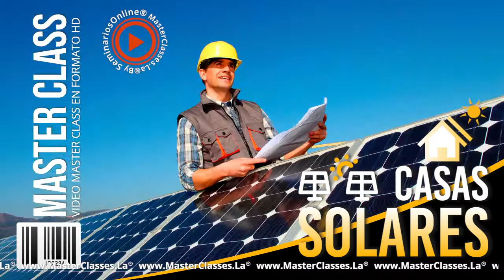Curso Casas Solares l Casas Solares Hotmart l Masterclass Casas Solares l Programa l Funciona l 2021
Desde ya le deseamos muchos Éxitos!

¡El momento es Hoy! Estamos en la era de las energías renovables que no contaminan.

Conoce el MasterClass CASAS SOLARES. Aprende a instalar paneles solares para alimentar tu casa de una energía renovable e infinita.
AYUDA AL PLANETA, al mismo tiempo que AHORRAS DINERO.

Cada vez son más las familias y empresas que están buscando instaladores de paneles solares.Esta es una excelente oportunidad de negocio que está marcando tendencia en todo el planeta.

Aprende a instalar paneles solares en tu hogar para alimentarla de energía renovable.

Aprender todo lo esencial para instalar paneles solares en una casa.
Sumergirte de lleno en el mundo de los páneles solares y conocerlo de principio a fin.
Ayudar al mundo consumiendo energía renovable e infinita
Vender esta energía a la red eléctrica, generando así un ingreso extra o un ahorro considerable a tu factura de luz actual.
Obtener todas las herramientas para ofrecer tus servicios como instalador de paneles solares.
Tener capítulos grabados en video que podrás ver y repetir las veces que quieras en cualquier dispositivo electrónico y lugar del mundo.
Acceder al certificado descargable avalado por Hotmart y SeminariosOnline.

¿CÓMO LO VAS LOGRAR?

A partir de más de 23 capítulos donde encontrarás toda la información que necesitas para instalar paneles solares en una casa o un local a partir de las siguientes temáticas:

Cómo funciona un panel solar y cuáles son sus componentes.
Cuánta energía nos da el sol y cómo debemos.
Qué es un sistema fotovoltaico y cuáles son los más usados.
Partes de un sistema fotovoltaico.
Paneles solares.
Regulador de carga.
Baterías.
Inversor.
Cableado y seguridades.
Dimensionamiento.
Recreación de una instalación desde cero con el cálculo y dimensionamiento del lugar.
Cómo elegir nuestros paneles solares y calcular la energía que vamos a generar con ellos.
Qué otros equipos comprar y qué criterios tener a la hora de elegirlos.
Instalación del sistema fotovoltaico, y tips para alimentar la casa con energía solar.

ACERCA DEL PRODUCTOR:

El curso esta dictado por NICOLAS LÓPEZ, proyectista e instalador de paneles solares. Dedicado a las tecnologías desde hace más de 18 años con título de Licenciado en telecomunicaciones. Se especializó en energías renovables donde nació su pasión por los paneles solares. Esto lo llevó a dedicarse de lleno a la instalación, proyección y difusión de la energía fotovoltaica.

Este curso fue creado para acercar esta tecnología a todas las personas que quieran aportar ayudar a la humanidad a tener un planeta limpio y sustentable con una energía solar infinita y gratis.
Además, vas a poder generar un ahorro en tu factura de electricidad contratada.